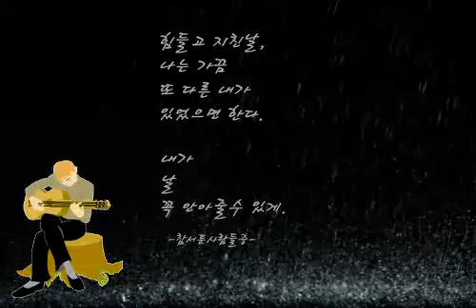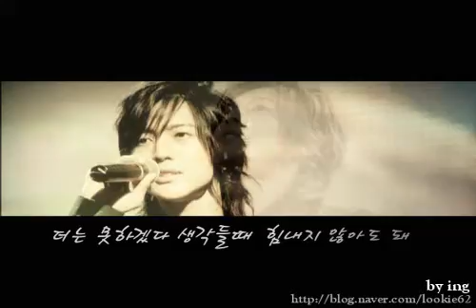Kim Hyun Joong by ING 4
This video was made by ING, a good friend of mine way back when we still were a diehard fans of another korean actor, but now when we just met again, we learned that we're fans of KIM HYUN JOONG. She used to make beautiful video for someone else, but now,I'm so glad  we're both are fans of Kim hyun joong. Credits ING, I just uploaded it.